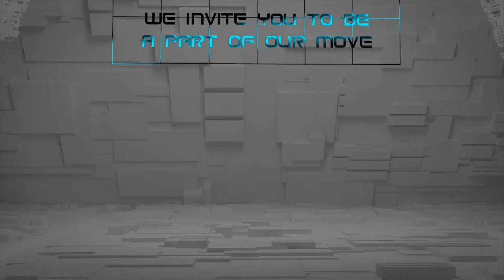Uzuki Futuristic Presentation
Many Thanks;
ZOOBA NETWORK